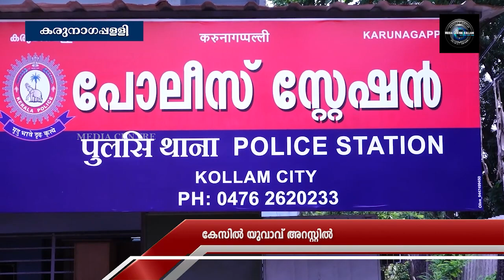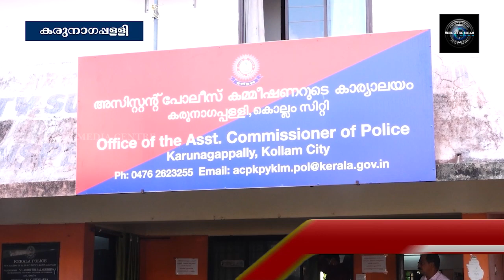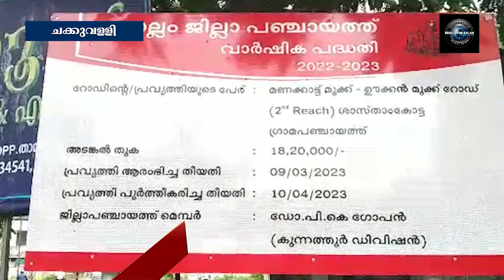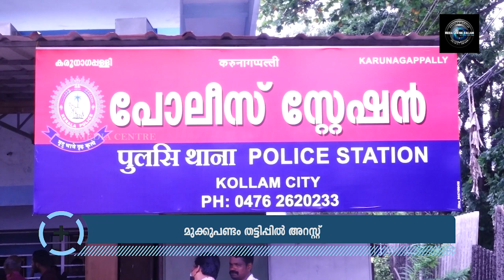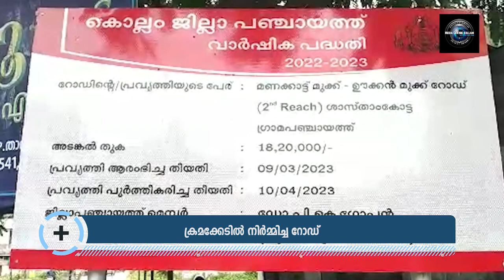NOON NEWS 30 06 2023